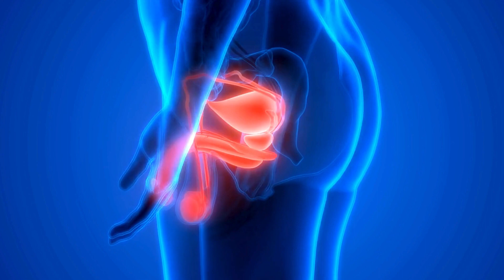পুরুষ প্রজনন স্বাস্থ্য বজায় রাখার জন্য মূল টিপস!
এটি কার্যকরভাবে বজায় রাখতে সহায়তা করার জন্য এখানে কিছু প্রয়োজনীয় টিপস রয়েছে:

1. **সুস্থ ওজন:** অতিরিক্ত ওজন বা স্থূলতা হরমোনের ভারসাম্য এবং শুক্রাণুর স্বাস্থ্যের ক্ষতি করতে পারে। ফাইবার সমৃদ্ধ, কম চর্বিযুক্ত খাবার খান এবং নিয়মিত ব্যায়াম করুন।
2. **পুষ্টিকর খাদ্য:** শুক্রাণু রক্ষা এবং টিস্যুর স্বাস্থ্য বজায় রাখতে ফল, শাকসবজি, প্রোটিন সমৃদ্ধ খাবার যেমন বাদাম, ডিম এবং মাছ অন্তর্ভুক্ত করুন।
3. **হাইড্রেটেড থাকুন:** প্রচুর পানি পান করা বিপাক প্রক্রিয়ায় সহায়তা করে এবং মূত্রনালীকে সুস্থ রাখে, সংক্রমণ এবং কিডনিতে পাথর প্রতিরোধ করে।
4. **ক্ষতিকারক পদার্থ থেকে এড়িয়ে চলুন:** ধূমপান, অ্যালকোহল এবং ড্রাগগুলি শুক্রাণুর গুণমান এবং ইরেক্টাইল স্বাস্থ্য সহ প্রজনন কার্যকে মারাত্মকভাবে প্রভাবিত করতে পারে।
5. **স্ট্রেস ম্যানেজমেন্ট:** উচ্চ চাপ হরমোনের ভারসাম্য ব্যাহত করতে পারে। ধ্যান, যোগব্যায়াম এবং পেশাদার পরামর্শের মতো কৌশলগুলি উপকারী হতে পারে।
6. **সংক্রমণ এবং আঘাত প্রতিরোধ:** নিরাপদ যৌন অনুশীলনের মাধ্যমে এসটিআই-এর বিরুদ্ধে সুরক্ষা এবং খেলাধুলা বা কার্যকলাপে শারীরিক আঘাত থেকে রক্ষা করুন।
7. **নিয়মিত মেডিকেল চেক-আপ:** প্রজনন স্বাস্থ্যকে প্রভাবিত করে এমন সমস্যাগুলির প্রাথমিক সনাক্তকরণের জন্য শারীরিক পরীক্ষা এবং স্ক্রীনিংয়ের জন্য বার্ষিক ডাক্তারের পরিদর্শন অত্যন্ত গুরুত্বপূর্ণ।

Source;-Male Reproductive System Anatomy, Diagram & Function | Healthline